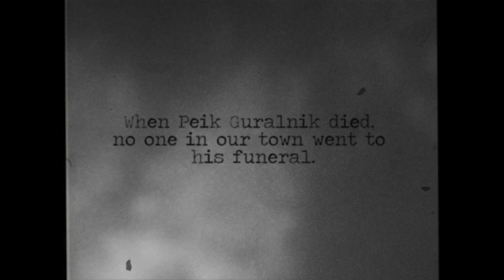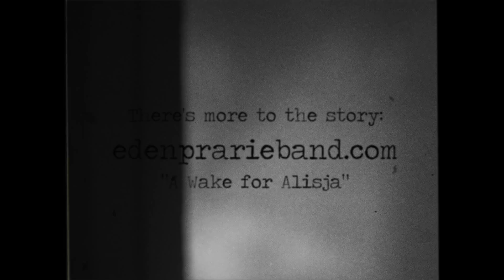Eden Prairie - It's a Shame About Peik (music video)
Video by Vertti Virkajärvi

Eden Prairie are:
Peter Tierney - vocals, guitar
Tommi Kokkonen - lead guitar
Manu Nedhill - bass
Jarkko Immonen - drums

lyrics:

Peik had only one good eye and a troubled mind
He lost the other eye fighting the sheriff in the jail one night
Homeless for the past fourty years, carried all he owned
How he made it through those winter nights I guess I’ll never know

When they found that poor young girl dead in the woods
It didn’t take too long before poor Peik had his neck in the noose
It was on the news

Crowd was standing, Peik was on the landing
Took the dive one minute to midnight
Oh it’s a shame about old Peik
When the light died in his one eye
Couldn’t shake the feeling it wasn’t right

The girl she came from a foreign country she was pale and fair
Everybody just loved her accent and her frizzy hair
Peik was seen maybe once or twice following her around
But she always smiled at him and never put him down

When they found her body laying in the shallow grave
Seemed right then and there they knew on who they’d pin the blame
And a plan was made

The morning paper had a whole page picture of Peik
The mayor said the sheriff was the one to congratulate
The Main Street ladies all went out to celebrate
But a guilty conscience kept the sheriff awake

Immonen/Immonen/Eden Prairie

Recorded Oct 2016 - Mar 2107 in Helsinki by Eden Prairie
Mixed by Tommi Kokkonen
Mastered by Manu Nedhill